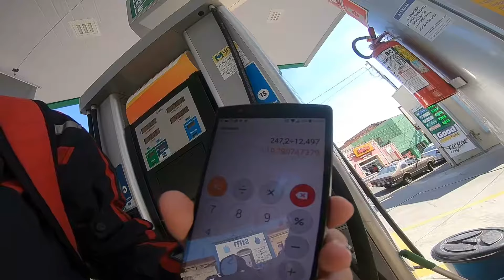Saiba Como Está O Consumo da HORNET